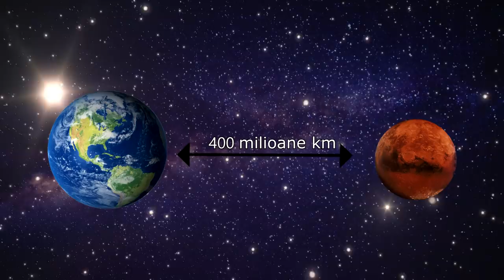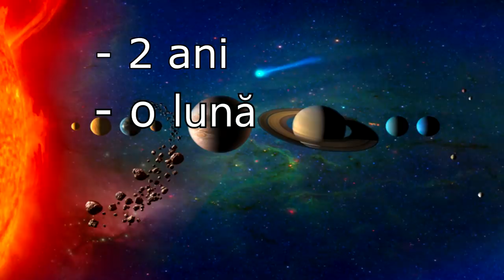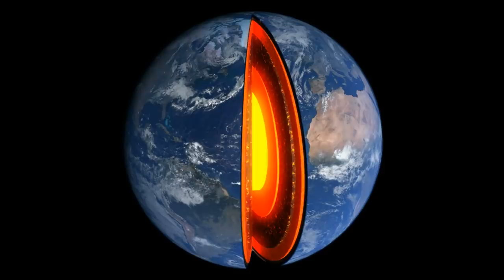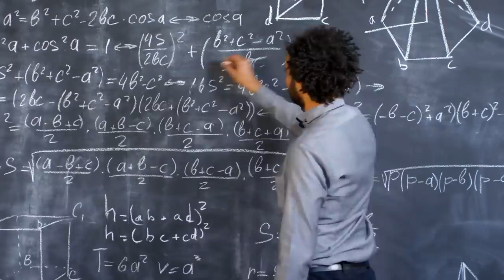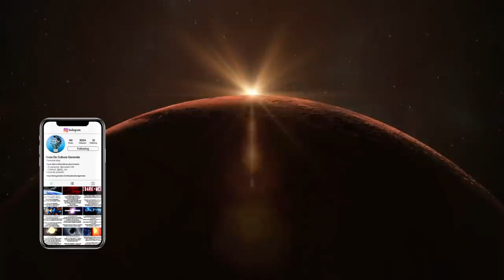Daca Marte s-ar apropia de Pamant?